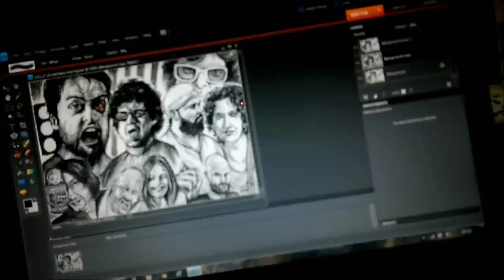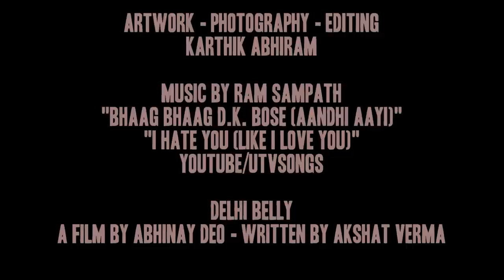Delhi Belly - Drawing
This is the video of my "Delhi Belly" drawing.  The movie directed by Abhinay Deo and written by Akshat Verma is really excellent, very funny and in my opinion, one of the best movies of 2011.  So I was inspired to do a drawing based on it.

The drawing features Imran Khan, Vir Das, Kunaal Roy Kapur, Vijay Raaz, Kim Bodnia, Shenaz Treasury, Poorna Jagannathan, and yes, even Aamir Khan as "Disco Fighter"!

It was done with a 6B pencil on an A4-size paper and coloured in Photoshop.  I used a bunch of screenshots (from trailers, music videos) as reference to create the drawing.  Once done, I made a t-shirt out of it as well.

I shot the video with my Nokia N8 phone and edited it on Windows Live Movie Maker.

Chords for the "Bhaag Bhaag DK Bose" song: Bm D A Bm

Please retweet, share and spread this video link if you like it :)  Both the video and the drawing represent some of my best work till date...